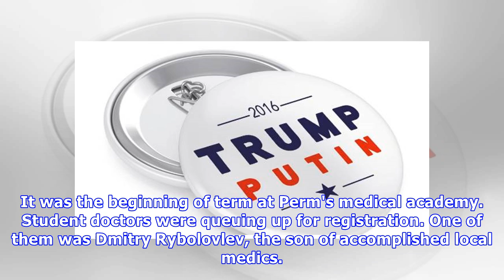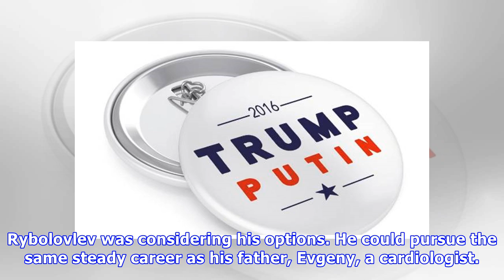Tall tales from trump tower: gangsters, poker, spying, the russians are coming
LUKE HARDING Last updated 05:00, December 3 2017 Trump and Putin may not quite be joined at the hip, but they do have their hands in each other's pockets. OPINION: Donald Trump's property empire effectively functions as a laundromat for Moscow money, argues Luke Harding in Collusion. When Trump need...